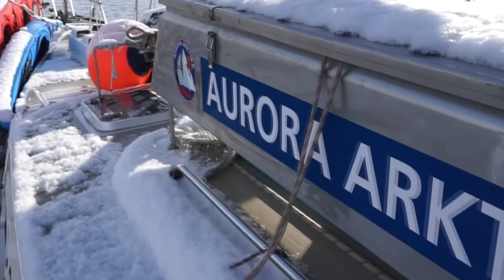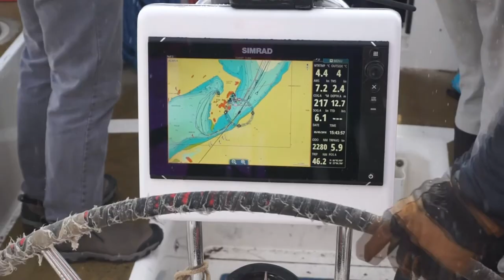Sail Ski Iceland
MakeFriendsOnAPowderDay.com
presents:

Filmed between 20 April to 5 May 2018
Sail boat - Aurora
Captain: Vidar
Guide: Erla
Team leader: Al
Team riders: Felix, Jonathon, Kaj, Mike, Roger, Steve, Tyler
Location: Hornstrandir